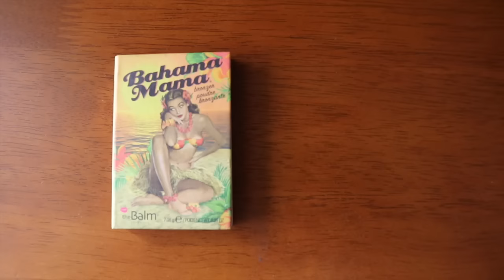Everyday Make-Up Look | 2016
Hello! Today I’m bringing you my “everyday” make-up. Tbh I don’t wear make-up everyday but if I were to, this would be my go-to! :) x

 • Music •
Close To Real - Mirror Days

 • Camera •
Canon t6i (EOS 750D) with kit lens

• Products Mentioned •
↠ Innisfree Eco Safety Perfect Sunblock SPF 50++
↠ Banila Co. Prime Primer in Classic
↠ MISSHA x LINE Friends Magic Cushion in C23
↠ Innisfree No-Sebum Mineral Pact
↠ CLIO Kill Brow Tattoo-Lasting Pencil in Natural Brown
↠ CLIO Kill Brow Mascara in Natural Brown
↠ NYX Jumbo Eye Pencil in Yogurt
↠ Urban Decay Naked 3 Palette in “Trick” and “Nooner”
↠ Lorac Pro Palette in “Taupe”
↠ Bbia Auto Last Gel Eyeliner in Brownie
↠ CLIO Kill Brown Liquid Eyeliner in Brown
↠ Maybelline Lash Sensational Mascara
↠ Memebox x Pony Shine Easy Glam 1
↠ TheBalm Bahama Mama
↠ 17 Blusher in First Kiss
↠ TheBalm MaryLou-Manizer
↠ SilkyGirl Lipstick in Mystic Rose 04

↠  All brushes are from Zoeva & Coastal Scents